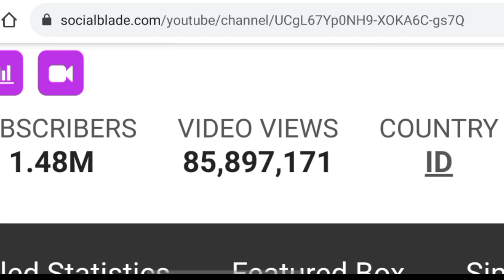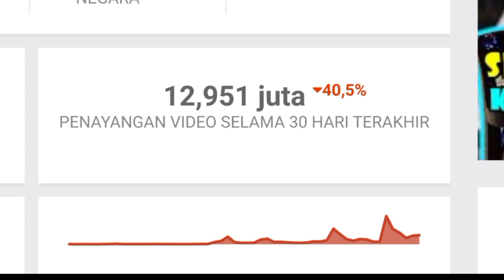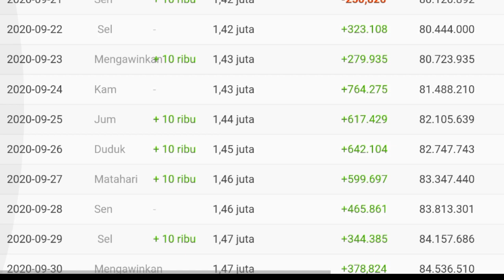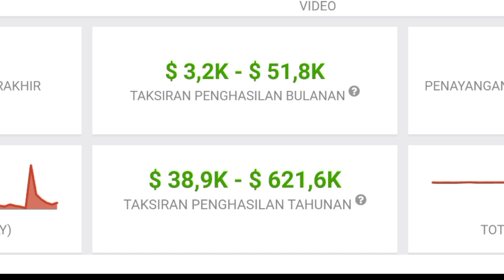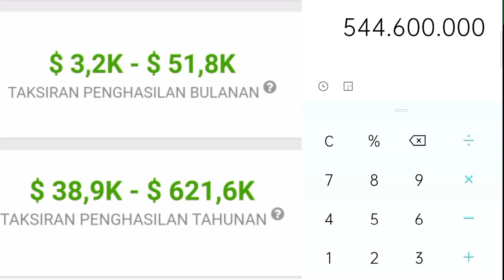⬆️ Gaji Dewi Persik Persik Dari Youtube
Dibidio ini saya meriview gaji dewi persik dari youtube berdasarkan data dari sosialblade.com